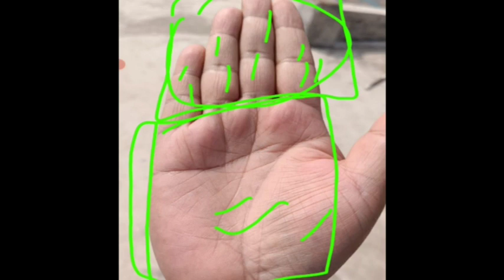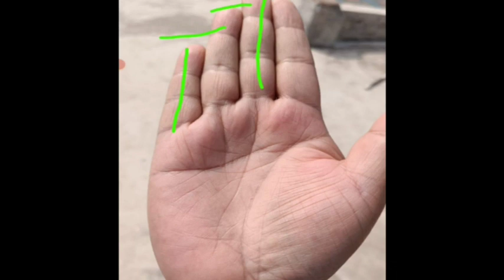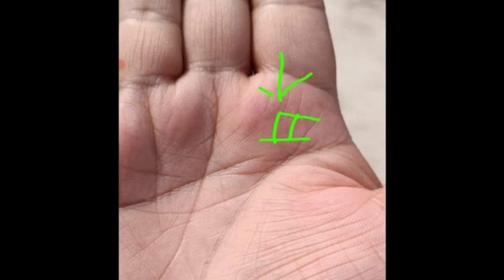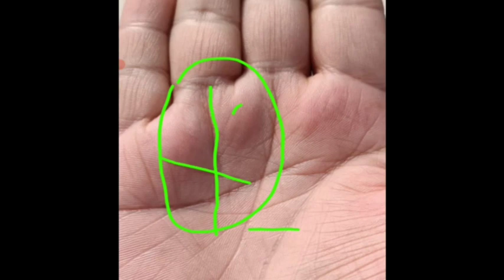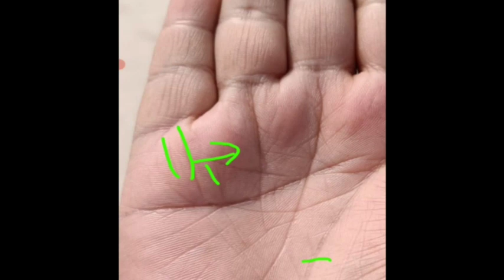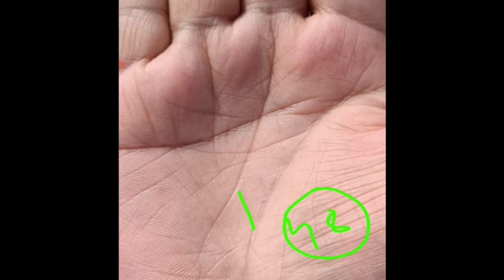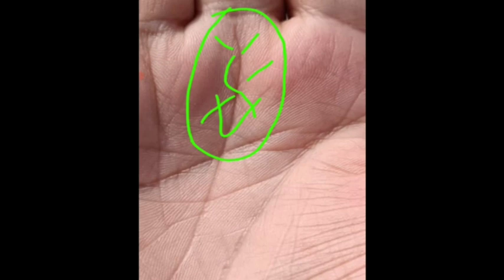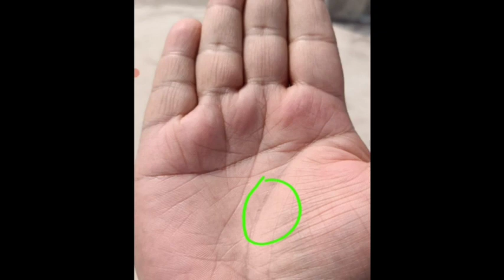बुढापे मे सभी सुख भोगता है ऐसा जातक.. Palm reading hindi / hastrekha gyan /palmistry /gyantri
Full palm reading male hand / hastrekha gyan